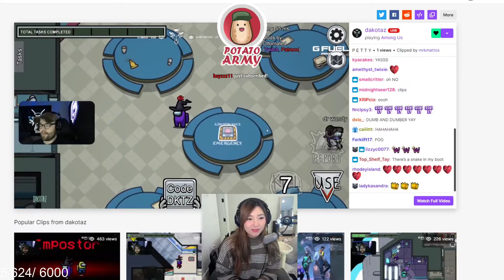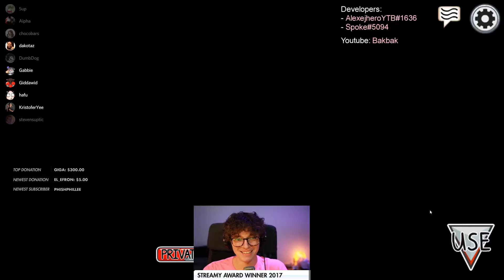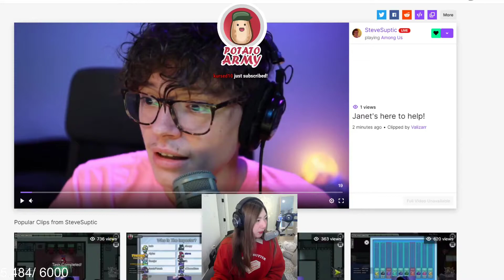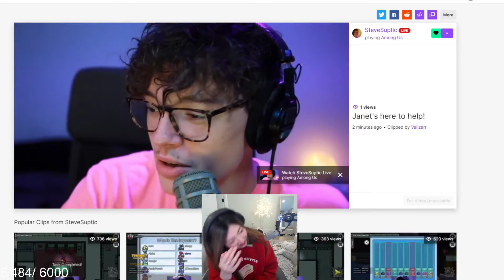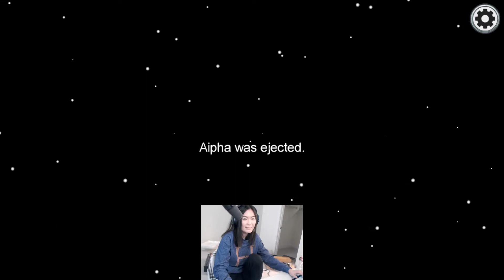Among Us BEST Streamer Moments Of The Day Compilation #49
@kristidouble26 - "[NO SPOILERS] Among Us's greatest detective fails you again and again, never apologizes yet you keep coming back."